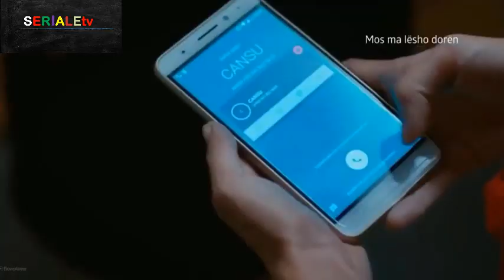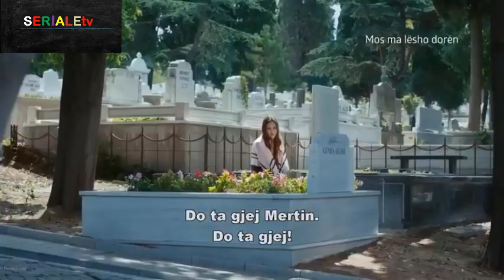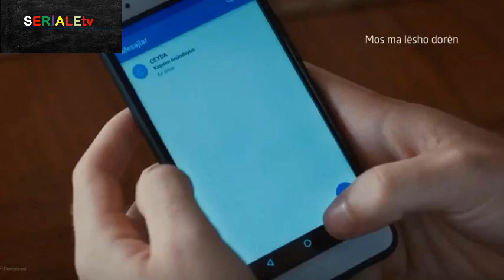MOS MA LESHO DOREN 18